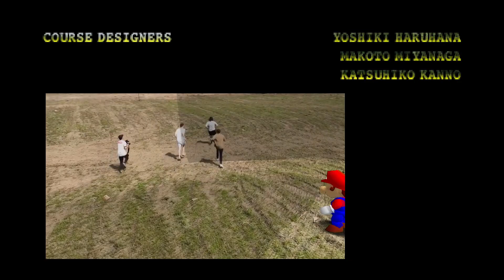The Mario 64 Finale but its a MrBeast Video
No I dont know why I did this.